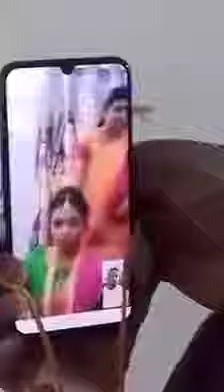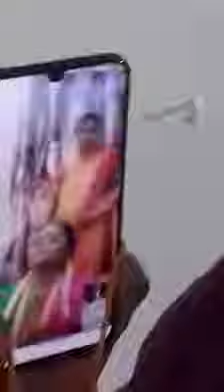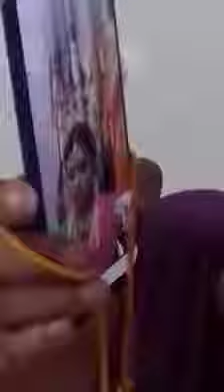Online wedding at kerala due to corona